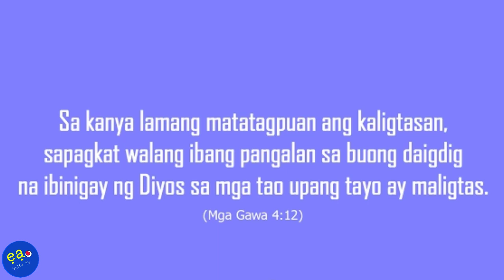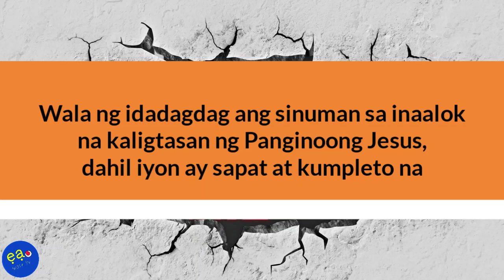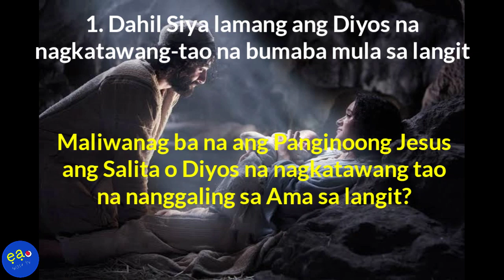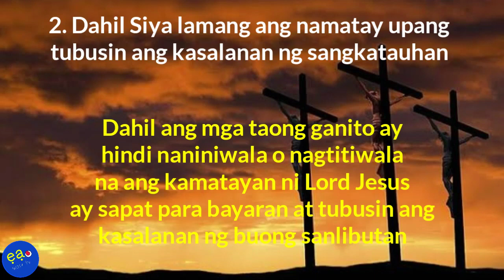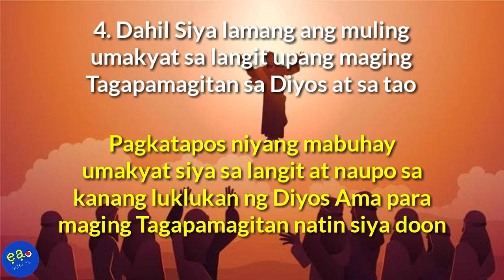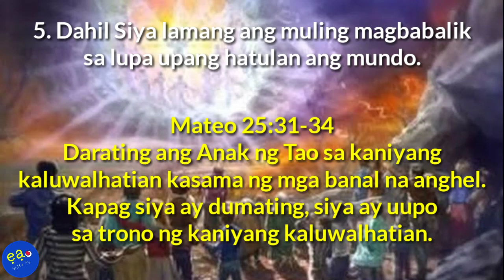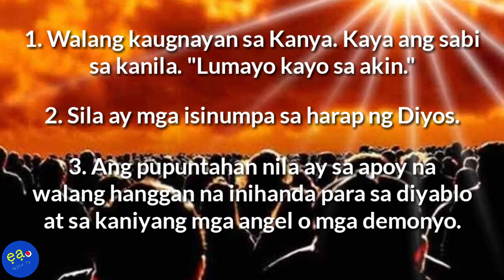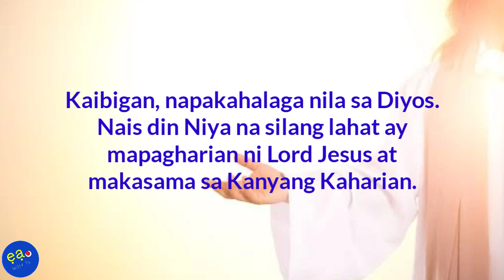SI HESU KRISTO LAMANG ANG TAGA PAGLIGTAS NATIN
Bakit Si Lord Jesus Lamang Ang Nag-iisang Tagapagligtas